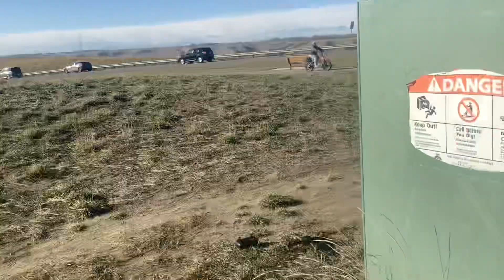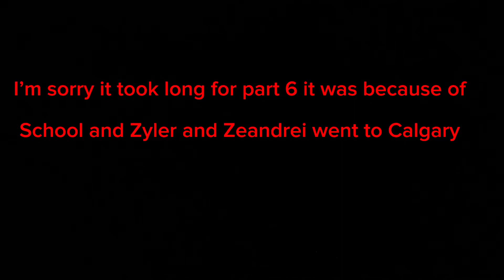Part 6 Fortnite | My friends in this video